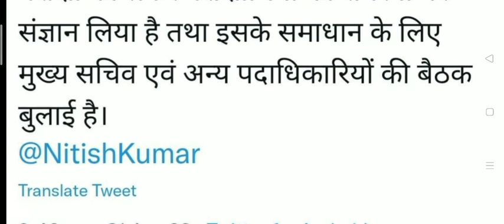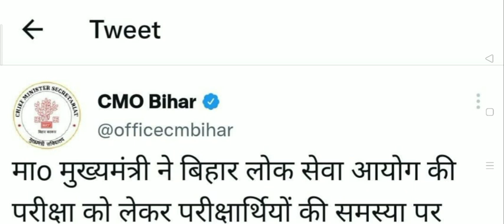Good News- Bpsc Protest पर मुख्यमंत्री ने High Level मीटिंग बुलाई